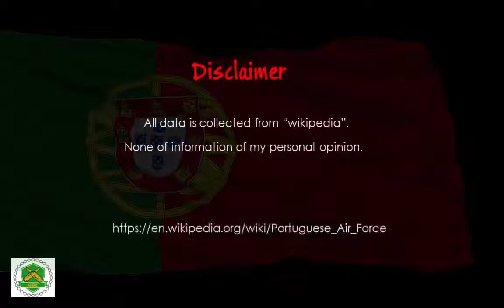Portuguese Air Force | Portugal Air Force | Portugal AirCraft | Portuguese AirCraft By GDF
The Portuguese Air Force is the aerial warfare force of Portugal. Locally, it is referred to by the acronym FAP, but internationally is often referred to by the acronym PoAF. It is the youngest of the three branches of the Portuguese Armed Forces. Wikipedia
Founded: July 1, 1952
Motto: Ex Mero Motu; "Of his own free will" (Latin)
Headquarters: Alfragide, Amadora, Portugal
Fighter: General Dynamics F-16 Fighting Falcon
Transports: Lockheed C-130 Hercules, EADS CASA C-295, MORE
Engagement: Portuguese Colonial War

You May Also Like Our  GLOBAL AIR FORCE SERIES BY GLOBAL DEFENSE FORCE

Future Of The US Secret Aircraft Helicopters - Future of USAF - Future Of The US Air Force